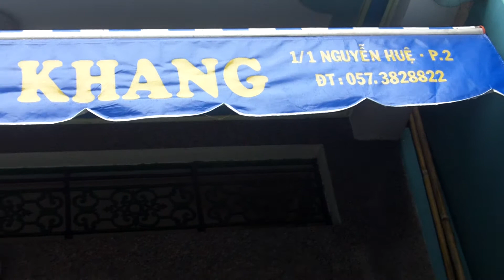Xi Muoi lat rau va ca nha lam banh.MOV